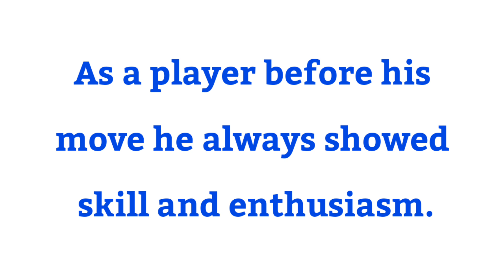Enthusiasm sentence english | make sentence of Enthusiasm | Enthusiasm ka make sentence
Title :-

Enthusiasm sentence english | make sentence of Enthusiasm | Enthusiasm ka make sentence | Enthusiasm ka sentence

1 :- Enthusiasm sentence
2 :- Enthusiasm in sentence
3 :- Enthusiasm use in sentence
4 :- Enthusiasm use in english sentence
5 :- Enthusiasm use in english
6 :- make sentence of Enthusiasm
7 :- make sentence of Enthusiasm in english
8 :- Enthusiasm make sentence
9 :- Enthusiasm make sentence in english
10 :- Enthusiasm ka sentence
11 :- Enthusiasm ka sentence kya hoga
12 :- Enthusiasm ka sentence kya hota hai
13 :- use of Enthusiasm in sentence
14 :- Enthusiasm sentece english
15 :- make sentence Enthusiasm
16 :- sentence of Enthusiasm
17 :- Enthusiasm ka make sentence